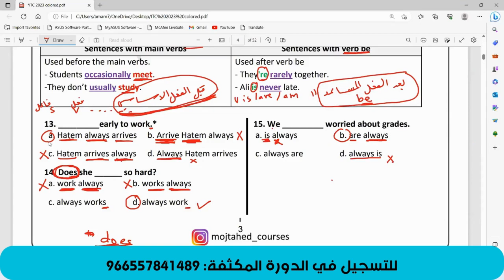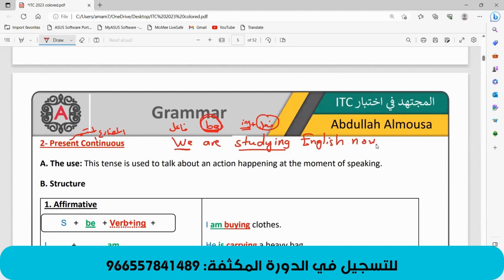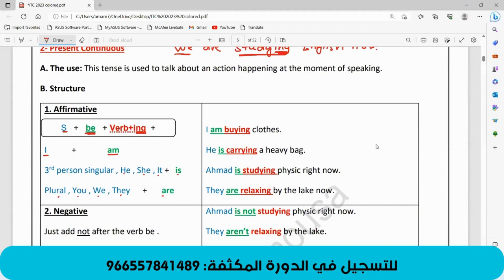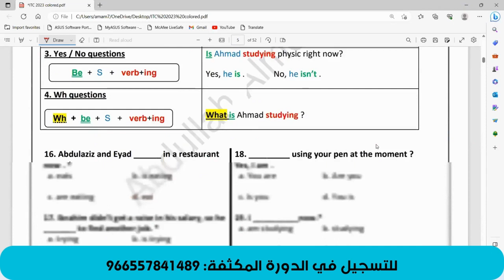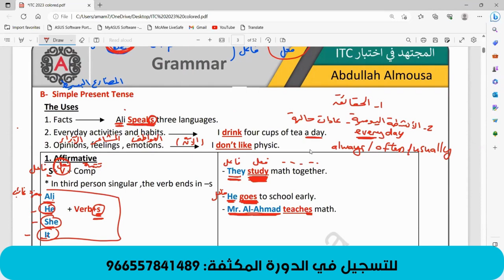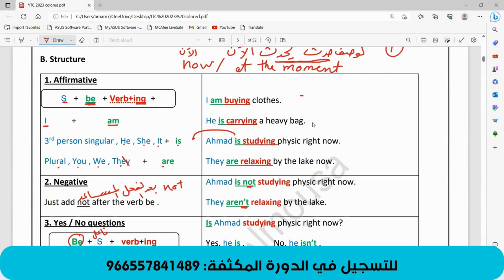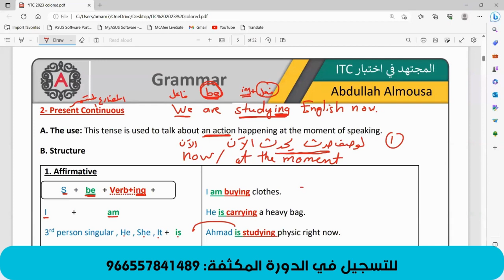حل اسئلة من تجميعات اختبار ITC (قسم الانجليزي) l كيف أذاكر لاختبار التدرج ITC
هذا المقطع عبارة عن حل أسئلة من اختبار الاستعداد لبرنامج التدرج الوظيفي (ITC) لقسم الانجليزي، وهو جزء من دورة مركز لين للاستعداد لاختبار (ITC) مع أ. أحمد الموسى، أ. عبدالله الموسى
للتسجيل في الدورة :